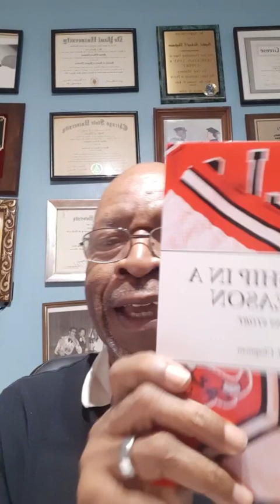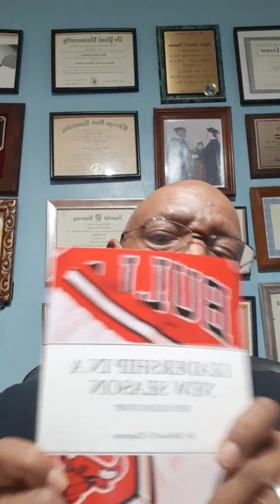The St Michael's Spiritual Hour Obey The Holy Spirit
Inspirational radio show with music, stories, scriptures and prayer to help you think and meditate in two parts. Dr Michael O Chapman is the host. for more information.